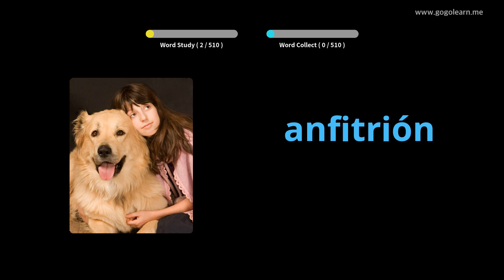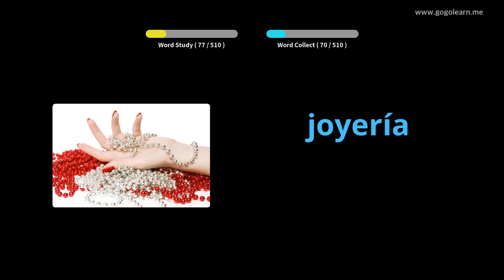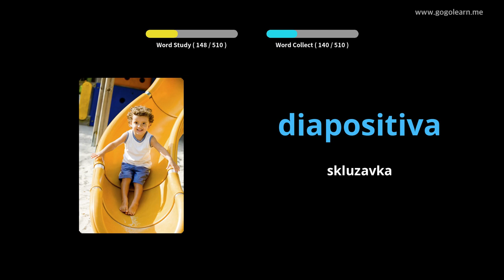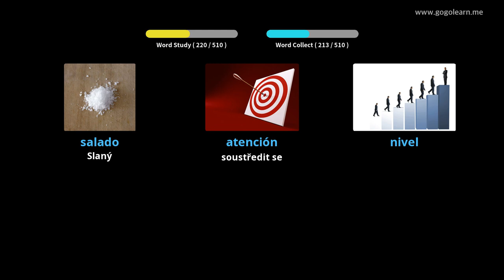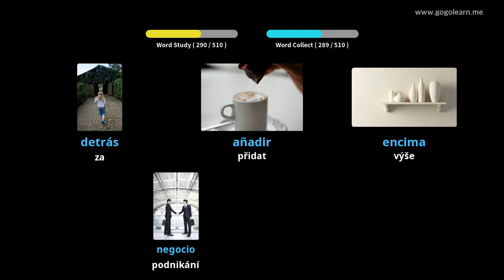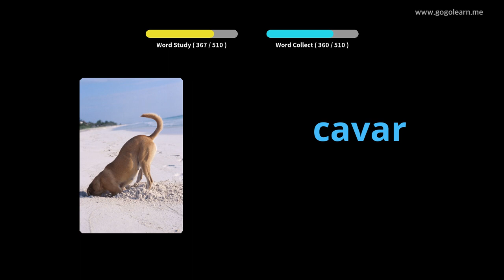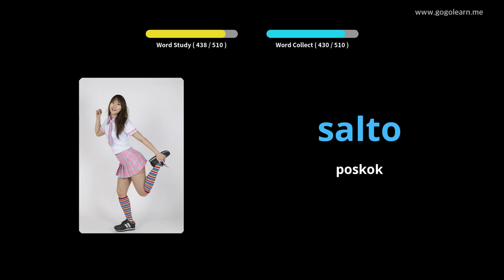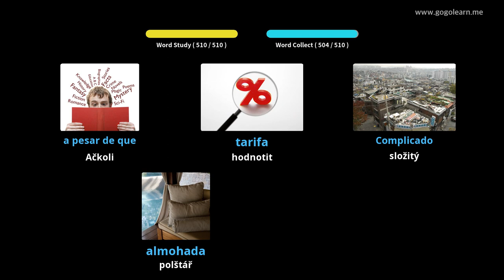Naučte se s španělština obrázky | španělština slovník Základní střední škola | Golearn